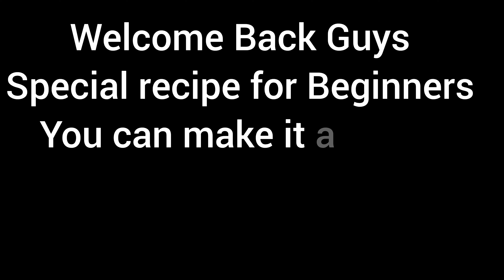Mutton/ Meat/ Lamb Recipe | Mutton Kadhai/Karahi | Dhaba Style Mutton Chatpata | Homemade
Mutton Karahi recipe:

Ingredients:
Mutton:500gm
ginger garlic paste:1 1tbsp
Red chilli powder:1tbsp
Mutton masala:1tbsp
Haldi powder:1tsp
Salt:1tbsp
onions:2
Tomatoes:2-3
coriander and mint:1 bowl
lemon:half
cloves:2
cardamom:2
tez pata:1
garam masala powder:1 tsp
coriander powder roasted:1tsp
cumin powder roasted:1tsp
oil:1tbsp

Mutton masala Ingredients:
coriander,tez pata, red chilli,cloves,sesame,roasted coconut,methi ,mustard,cumin,sunth,black pepper powder,cardamom powder,jaiphal and salt ; roast in pan add oil 1tsp and grind the mixture.
You can add ready-made any brand of Mutton masala 1tbsp in it so your recipe taste will enhance